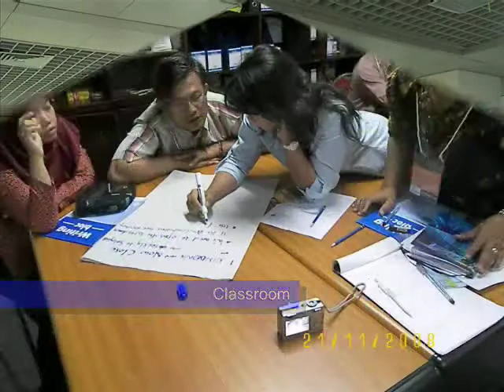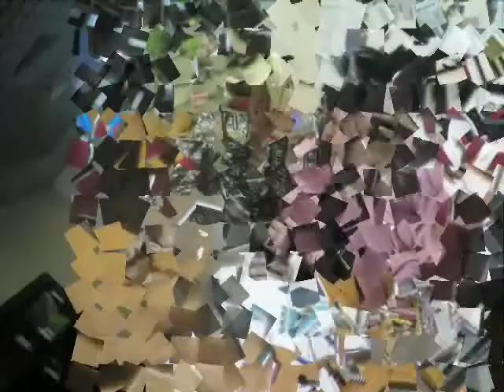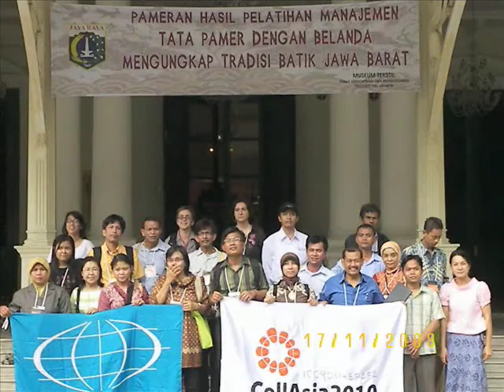CollAsia2010 NATIONAL MUSEUM OF INDONESIA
International Course on Building : Environments for Collections. Held on 10 to 28 November 2008 in Indonesia National Museum. Participants are from Brunei, Cambodia, Indonesia, Laos, Philippines, Thailand, and Vietnam